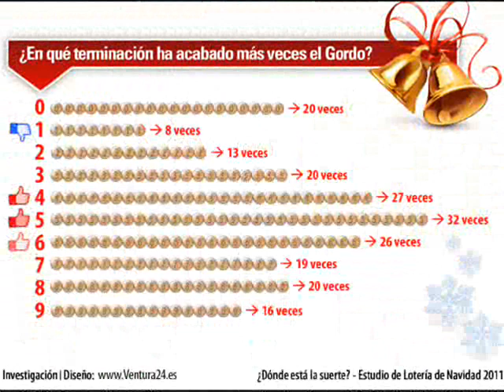Dónde está la suerte en la Lotería de Navidad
Os presentamos una infografía sobre el Sorteo de Lotería de Navidad, donde mostramos qué provincias y regiones de España son las más y menos afortunadas, las terminaciones con más suerte y otras curiosidades sobre los premios de la Lotería de Navidad.